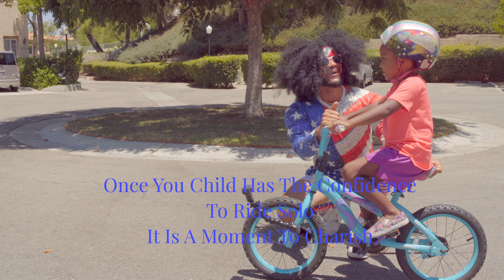How To Ride A Bike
Welcome to the Yo Hadley Show!
Lintz is occupied with Daddy Duties, so he calls Lit to Fly in to get the kids active. The kids decides to ride bikes, but Nova doesn't know how to ride a bike. Lit steps up to the challenge and attempts to teach Nova how to ride a bike. Let's see how this rides out.

Please Help Raise The Vibration
Lets Get Litty!